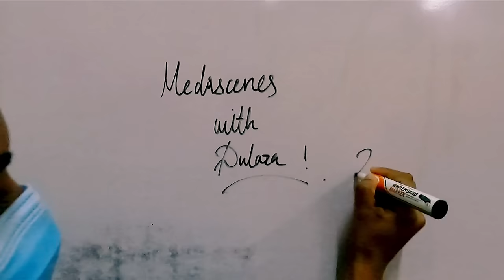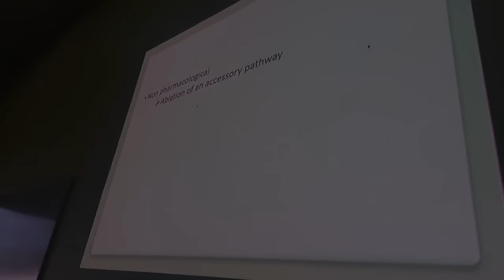Life in the MEDICAL FACULTY | End of the Another appointment | Medical student vlog | Dulara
Hey I am final year medical student in sri lanka. My name is Dulara piyumal. I started a YouTube channel 4 months ago as most of you are requested for more videos about medical student life. So this is it. Mediscenes with Dulara.
I am studying at Rajarata University medical faculty. We do our clinical appointments at teaching hospital Anuradhapura. That is the 3rd largest hospital in sri lanka. There are lot of doctors specialized in general medicine, surgery, pediatrics, Gyn and obs, psychiatry as well as lot of subspecialities. They guided us.
Our medical Faculty take 180 medical students for each year and they are undergone a 5 year long course to become a qualified doctor. At the end of the final year we all with all other medical students in sri lanka going to face common exam called FINAL MBBS to select for a internship. Before Our Final MBBS, the last year we have to stay in the professorial unit as a final year medical students. There we have to do five major appointments, each take 8 weeks. This is regarding our medicine appointments.
In our group there are 36 students. All are very funny. We enjoy our free time as  much as possible among our tough academic works. I Invite you all to watch till the end. This will be a motivation for a students who willing to become a doctor or students who are studying for there higher education. Here you’ll find a variety of videos about the life in med school in Sri Lanka. Academic experiences, success stories, learning techniques. Not only that their leisure time activities, travel diaries and the other numerous day to day experiences.

Key words-
Dulara piyumal
Mediscenes with dulara
Rajarata university of sri lanka
Rajarata university mihinthale
Final year medical students
Medical student life
 Exam tips
Exam tips sinhala
How to motivate for exam
Exam made easy
Exam tips for students
Exam tips for students sinhala
Tips for Exam
Exam preparation
Study vlog
Study vlog in sinhala
Study motivation
Study tips
Study tips in sinhala
Dulara piyumal
Medical faculties in sri lanka
How to qualify for medical school
Medical faculty diaries
memories of medicine appointment
prof unit life
professorial unit teaching hospital
student doctors
Doctors in Sri lanka
sri lanka doctors

Exam motivation
Mediscenes with Dulara